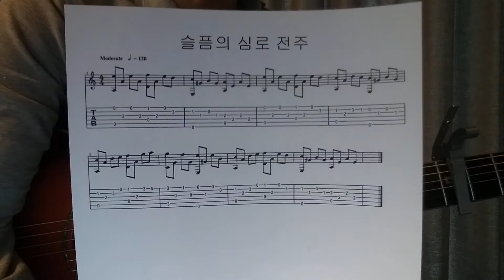김학래 - '슬픔의 심로' 기타 주법 설명 1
Capo 5